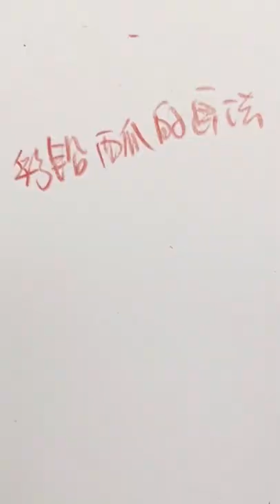【彩鉛教學】彩鉛保姆級教程西瓜的畫法丨color pencil drawing